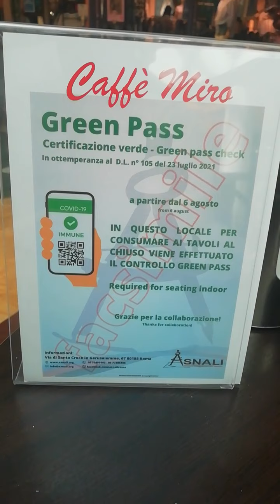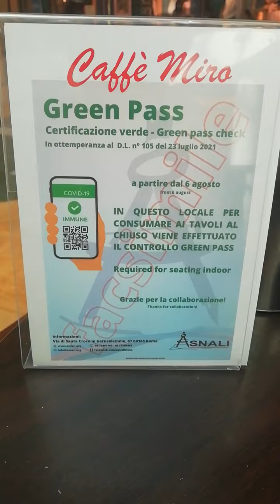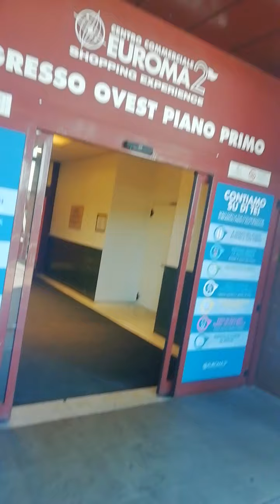Centro Commerciale Euroma2 con le scale mobili è ascensori con la passeggiata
Bel centro commerciale Euroma2 con le scale mobili è ascensori con la passeggiata con i negozi, parcheggio